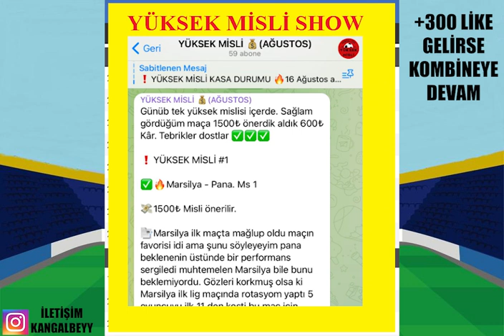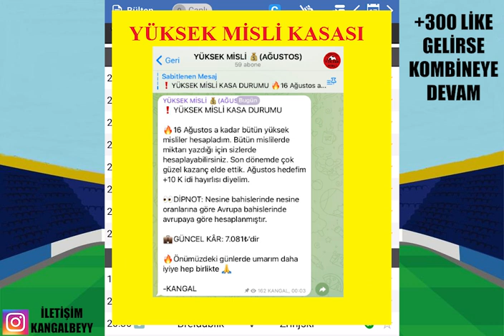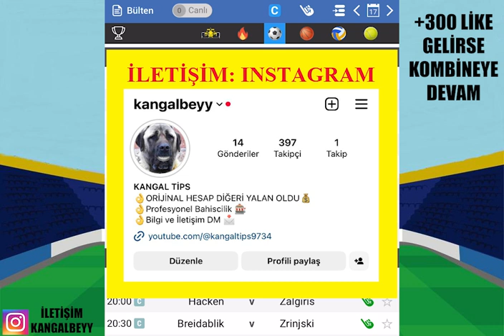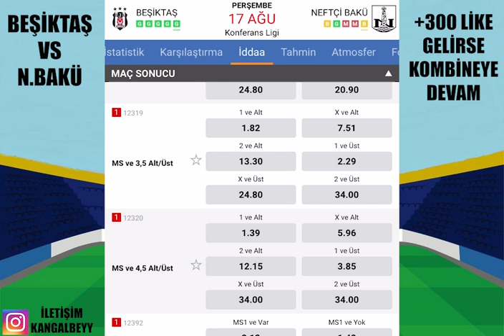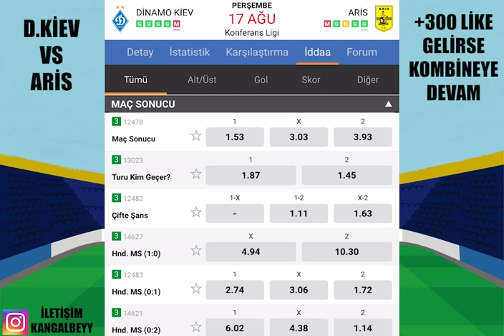BİLDİĞİNİZ BÜTÜN REKORLARI UNUTUN ! 17 AĞUSTOS 2023 İDDAA TAHMİNLERİ